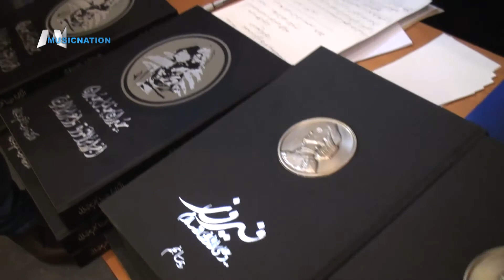DG Wajih Akkari - كلمة حاكم المنطقة ٣٥١ الليون وجيه عكاري